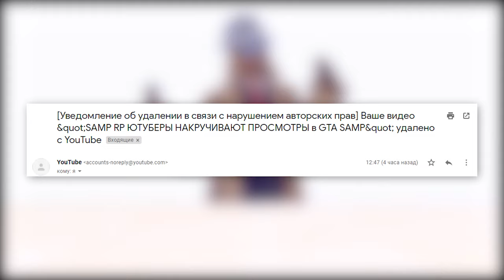ТРИППИ УНВАРДО КИНУЛ СТРАЙК GTA SAMP